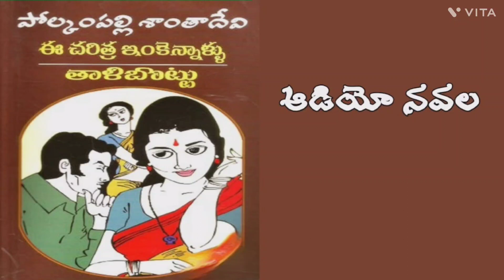ఈ చరిత్ర ఇంకెన్నాళ్లు | తాళిబొట్టు | పోల్కంపల్లి శాంతాదేవి | Part - 2 | Audio Navala | P Shanthadevi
రచయిత్రి: పోల్కంపల్లి శాంతాదేవి

For Family Stories, Suspence Stories, comedy stories please click on below link.